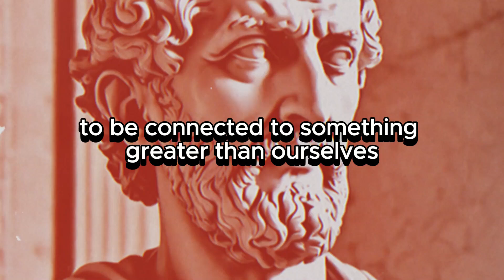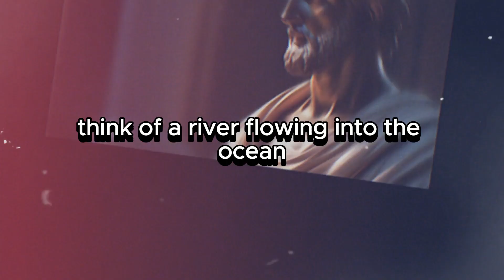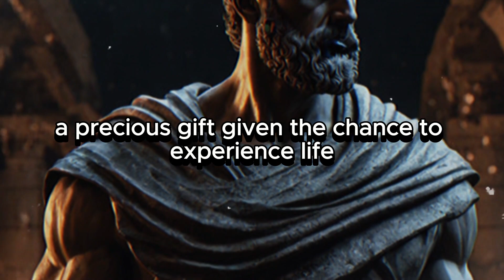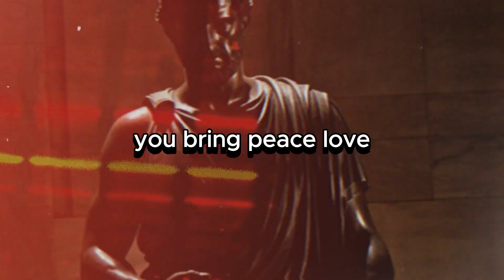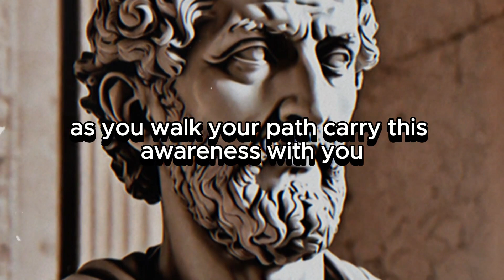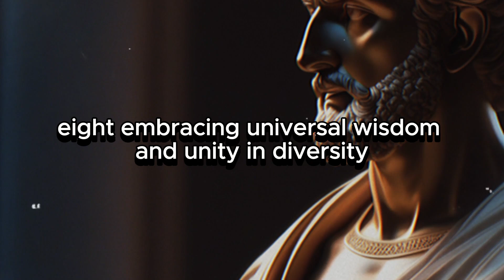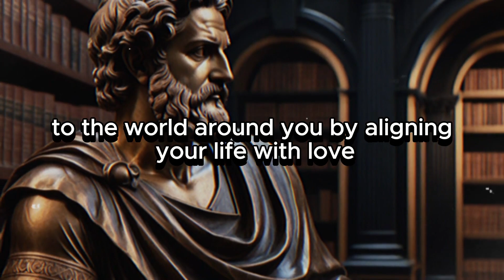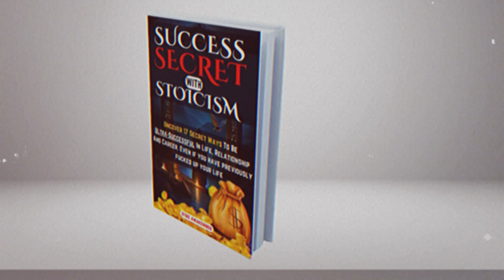You Are Everything - This Will Blow Your Mind -10 BASIC FACT YOU MUST KNOW ABOUT YOURSELF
The ancient Greek philosopher Aristotle once said, “Knowing yourself is the beginning of all wisdom.” But how many of us really take the time to reflect on our deepest thoughts, feelings, and experiences to get a good sense of who we are? Nowadays, life moves so fast it sometimes feels like we don’t even have time to breathe, much less taking the time for introspection. But getting to know yourself and learning more about who you are as a person can actually do a lot to make you happier, resolve your inner conflicts, improve your relationships with others, and most of all, improve your relationship with yourself.